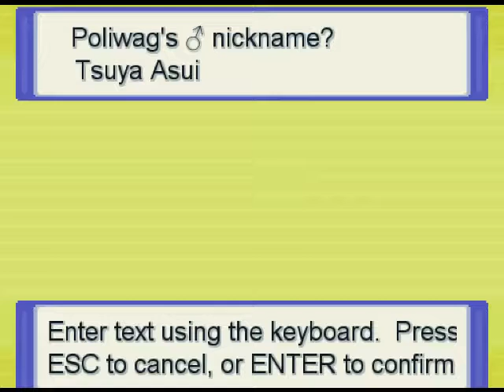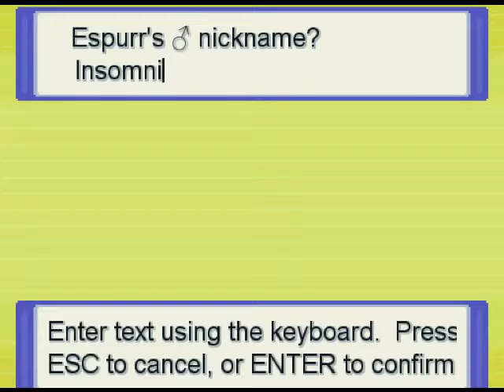Pokémon Zeta Nuzlocke part 11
Roll'and in Rollin out
In this episode we get the team back in shape and make our way through the route, sorry I never remember to label the routes but theres so many. Least I edit out the deafening sounds.